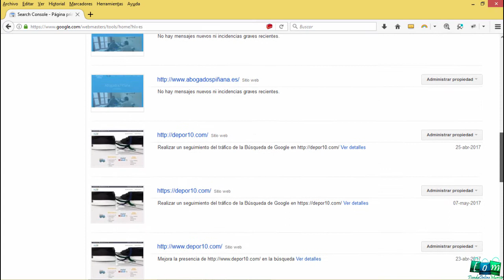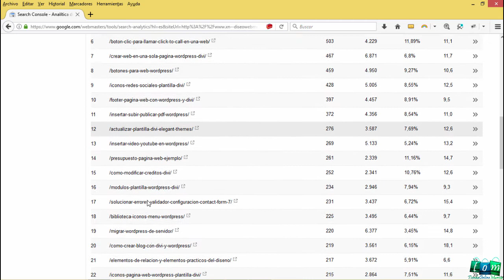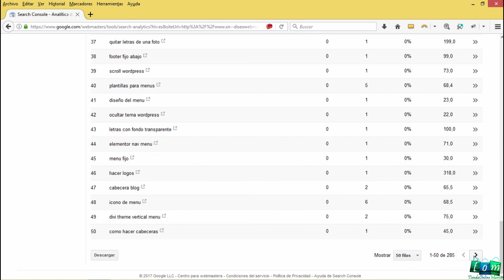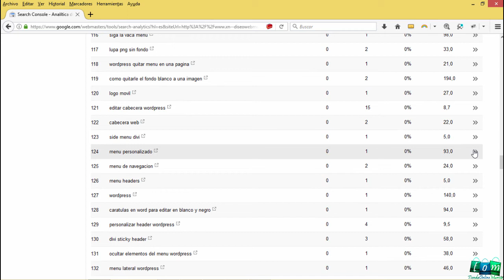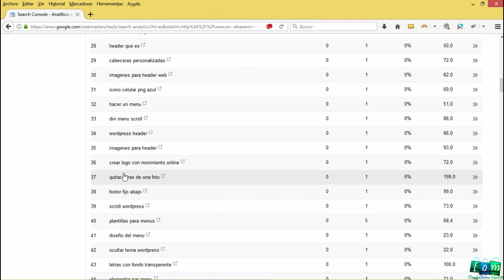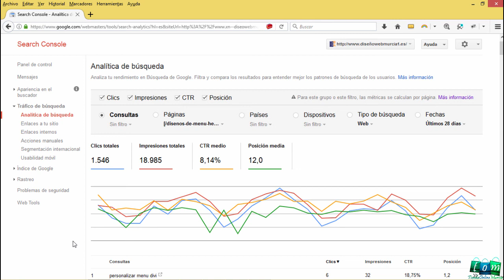Cómo saber por que Palabras clave o keywords por las que se busca mi página web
En  este vídeo vamos a aprender a obtener una lista de palabras clave o keywords por las cuales se busca una página concreta de nuestro sitio web